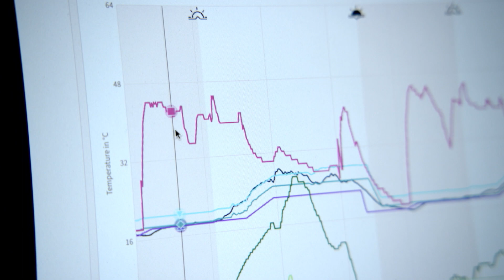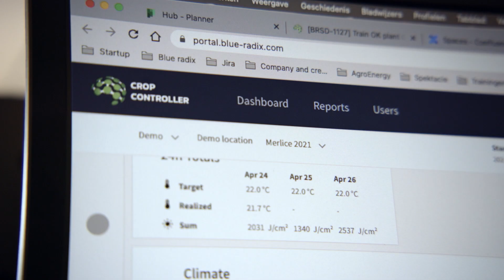Blue Radix helps solve the greenhouse aging crisis with Azure automation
Greenhouses around the world are facing a unique crisis. The rapid growth of greenhouses feeding and greening our world is not matched by the number of professional growers. Blue Radix teamed up with Microsoft to provide autonomous growing and artificial intelligence solutions for the greenhouse sector worldwide. Microsoft Azure helps connect growers to the future!